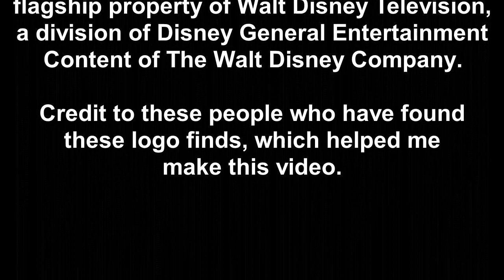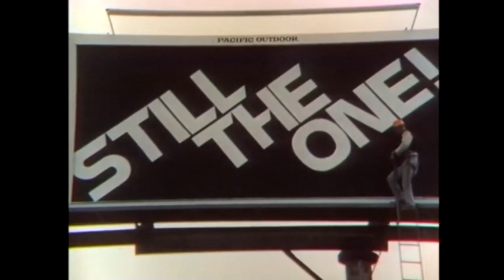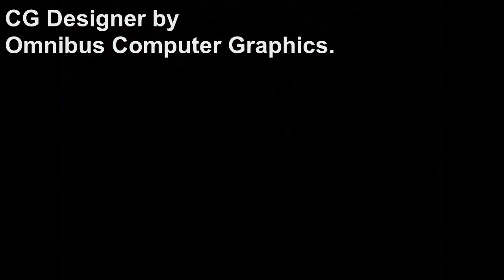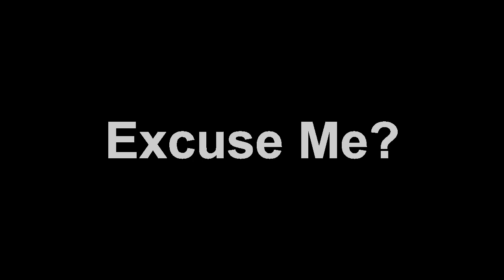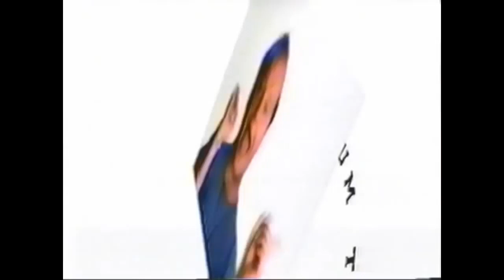American Broadcasting Company Logo History & Ident Titmeline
There's a Missing Item of 1953 & 1998 Ident

American Broadcasting Company is an American multinational commercial broadcast television network that is a flagship property of Walt Disney Television.

©Disney-ABC Television Group

Just Leave the Comment Section Below My Next Will Be NBC Logo History & Grupo Cidade Logo Jokes

Rede Globo Logo History Is Cancel Date due to Intense Competition